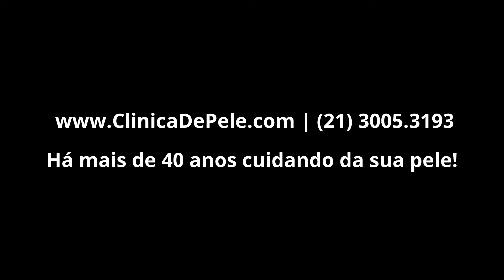Depilação a Laser [LightSheer 400Ms]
👍 Curta o vídeo e deixe um comentário!
Ajude o canal a crescer e a publicar mais conteúdo.
Deixe a sua pergunta ou sugira um vídeo novo!

Veja os tópicos abordados neste vídeo:
0:00 Início
0:12 Demonstração da Depilação a Laser
0:24 Tratamento com o Laser LightSheer 400 Ms

O que é a Depilação a Laser?
A depilação a Laser é um dos procedimentos mais inovadores e eficazes para a remoção de pelos do corpo e para o tratamento da foliculite.

Quais áreas do corpo a Depilação a Laser é indicada?
A depilação a Laser elimina de forma significativa os indesejados pelos em regiões como: buço, rosto, axilas, pernas, coxas, tórax , costas, barba, virilha, entre outros. Essa é considerada uma depilação definitiva.

Contudo, quanto mais clara for a pele e mais escuro o pelo, melhor o resultado, pois deve existir o contraste pele e pelo para que a depilação ocorra de forma eficiente com o Laser.

Como funciona a depilação a Laser?
A depilação a Laser atua por meio de cauterização. Ela realiza a cauterização a partir da raiz dos pelos e como resultado, o bulbo capilar é danificado para que os pelos não cresçam mais.

Em outras palavras, é como se o pelo atuasse como o pavio de uma pólvora. O Laser se atrai pelo pigmento do pelo, indo então através da melanina e fazendo a cauterização da raiz.

Recomendações importantes antes, durante e após o Laser
Antes do procedimento recomendamos que o paciente evite se expor muito ao sol e mantenha sua pele hidratada: consuma bastante água e use cremes hidratantes, por exemplo. Também evite o uso ácido na região que o Laser será disparado.

Durante o tratamento não se pode realizar nenhum tipo de procedimento para arrancar os fios pela raiz (não use cera e nem pinça). Mas você pode usar lâmina de barbear, usar creme depilatório, clareador e etc.

Durante o tratamento é importante evitar exposição demasiada ao sol e usar apenas produtos recomendados pelo médico para podermos evitar os efeitos adversos que podem ocorrer eventualmente.

Quantas sessões são necessárias?
A média de sessões de depilação com Laser recomendada é de 6 a 10 sessões.

Entretanto, é importante deixar claro que cada caso precisa ser avaliado, afinal esse é um tratamento estético e dermatológico, o médico avaliará as causas do excesso de melhor quando for o caso e a quantidade excessiva.

Por isso a média de sessões que cada pessoa necessitará irá variar. O paciente deverá comparecer às sessões com os pelos raspados sempre e obedecer o prazo de retorno marcado.

É importante haver um intervalo entre as sessões para que, assim, todos os folículos sejam encontrados e haja uma remoção eficaz. Esse intervalo, geralmente, é de um mês.

1) Quanto custa uma sessão de depilação a Laser?
Os valores da Depilação a Laser custam a partir de R$195 reais, essa é uma média dos valores encontrados no Rio de Janeiro RJ com o Laser de diodo LightSheer 400Ms. Ressaltamos que os valores finais serão passados após uma avaliação médica, pois os preços variam de acordo com a região e a necessidade do paciente.

2)  Qual o profissional da saúde pode fazer a depilação a Laser?
Sempre procure um médico dermatologista experiente em Laser para realizar sua depilação. A Clínica de Pele Dr. Szerman acredita que o tratamento a Laser é eficaz quando existem esses 3 pilares:

1 Laser Moderno, Aprovado e Calibrado + 2 Médico Experiente em Laser + 3 Paciente bem orientado

3) Por que usamos o Laser de Diodo LightSheer 400MS?
O Laser de Diodo LightSheer 400MS é um dos Lasers mais indicados para depilação, isso acontece porque ele tem mais afinidade pela melanina. Ou seja, possui o comprimento de onda de 800 nm e quando a luz do Laser é disparada sobre o pelo, esse pelo é destruído até a raiz.

4) Qual o intervalo entre as sessões?
O intervalo entre as sessões de depilação acontece a cada 30 dias em média. Posteriormente o dermatologista irá aumentando o intervalo, conforme sua necessidade.

5) O que precisa para fazer depilação a Laser?
Deve-se evitar a exposição intensa ao sol e não usar bronzeadores. Durante o tratamento, não se deve arrancar os pelos com pinça nem cera, o ideal é raspar os pelos, cortar ou usar creme depilatório. É preciso que para a sessão de depilação esse pelo esteja aparente, mas não esteja grande para que o Laser seja disparado sobre a ponta do pelo.